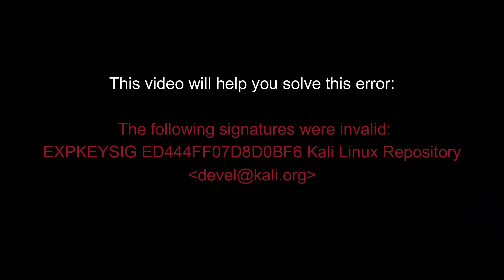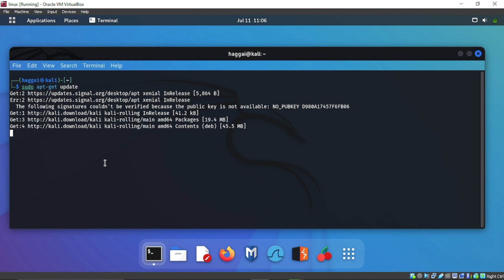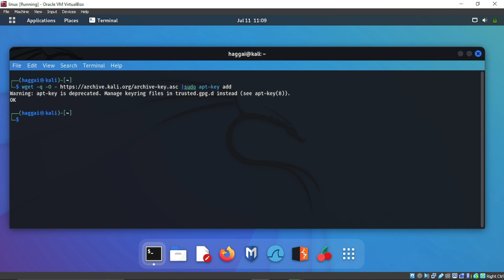LINUX: The following signatures were invalid: EXPKEYSIG ED444FF07D8D0BF6 Kali Linux Repository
usdt(TRC20) : TNL29JfK8Xx6boDZ54PqWwTKTxs4k6Z3cj